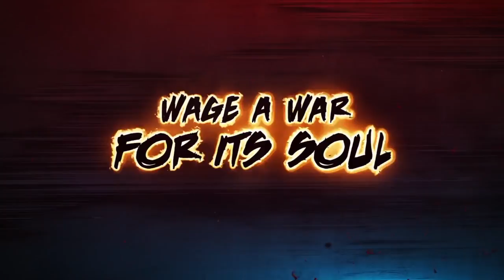CONSTANTINE: CITY OF DEMONS Trailer NEW (2018) - DC animation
Constantine: City Of Demons Trailer

A decade after a tragic mistake, family man Chas and occult detective John Constantine set out to cure Chas’s daughter Trish from a mysterious supernatural coma. With the help of the mysterious Nightmare Nurse, the influential Queen of Angels, and brutal Aztec God Mictlantecuhtli, the pair just might have a chance at outsmarting the demon Beroul to save Trish’s soul. In a world of shadows and dark magic, not everything is what it seems, and there’s always a price to pay. The path to redemption is never easy, and if Constantine is to succeed, he must navigate through the dark urban underbelly of Los Angeles, outwit the most cunning spawns of hell, and come face to face with arch-nemesis Nergal – all while battling his own inner demons!

COMING OCTOBER 9, 2018 TO ULTRA HD BLU-RAY™ COMBO PACK, BLU-RAY™ COMBO PACK, & DIGITAL